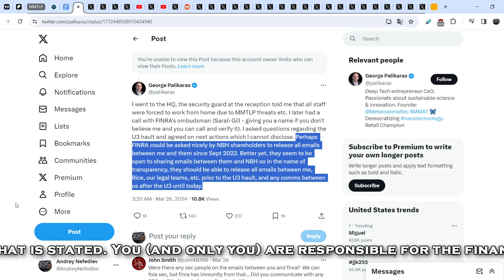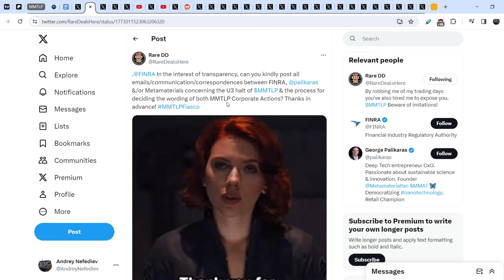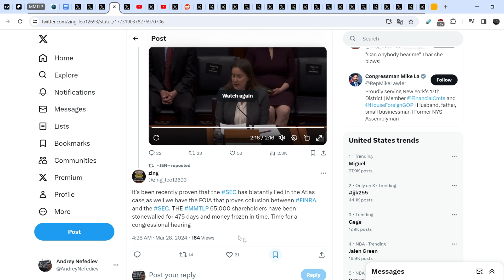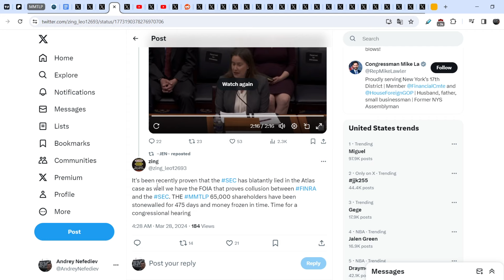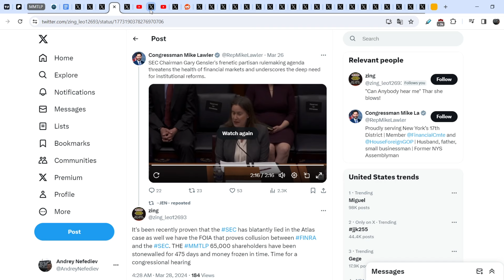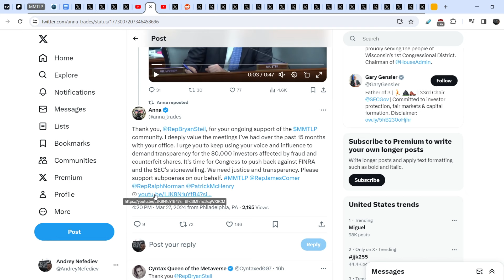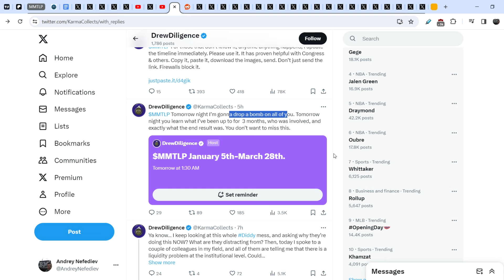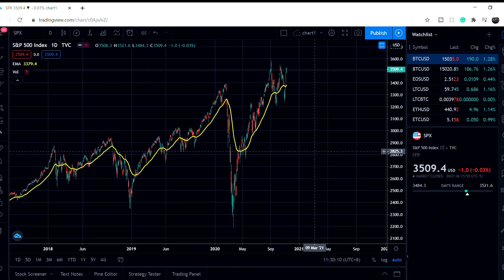MMTLP Shareholders! Mark Your Calendars for Tonight! Three Months of Hard Work Will Be Summarized!